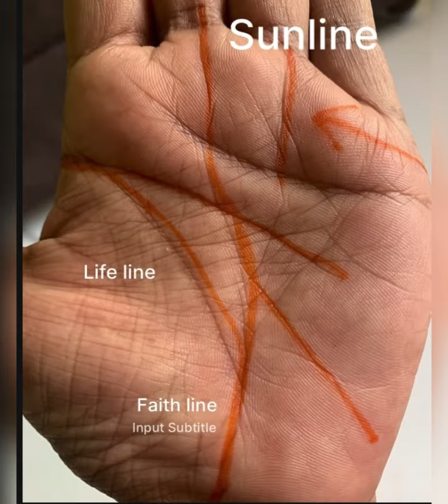Apke partner rich, who Sakthi hair short reading subscribe